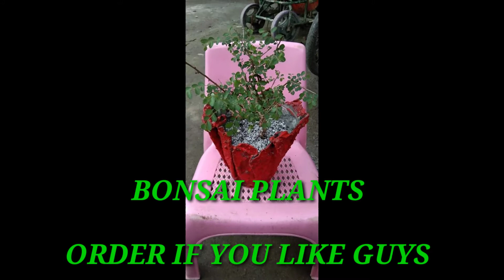BONSAI PLANTS FROM HOME/Anne's TV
Helo guys it's me again Anne's

Guys kung magustohan niyo ang video ko today..bonsai plants from home..

Kung gusto niyo oorder please contact on my Facebook...

Message niyo LNG aq..